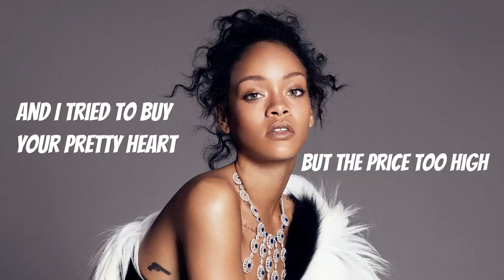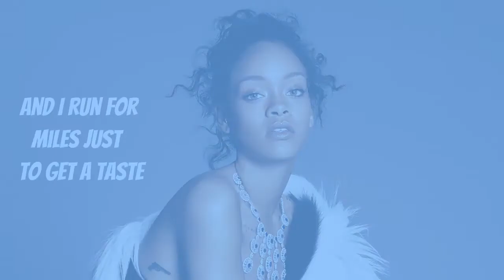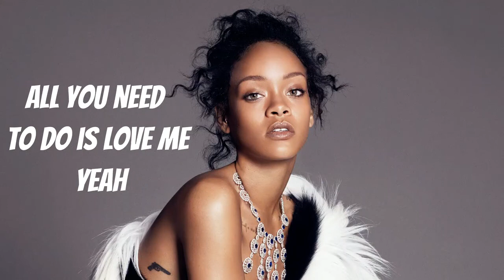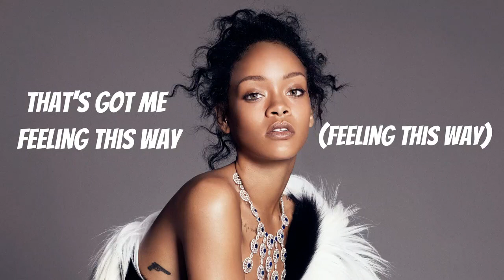Rihanna - Love On The Brain Lyrics